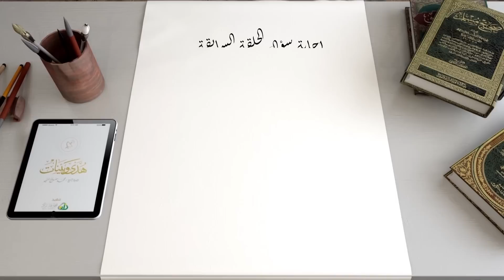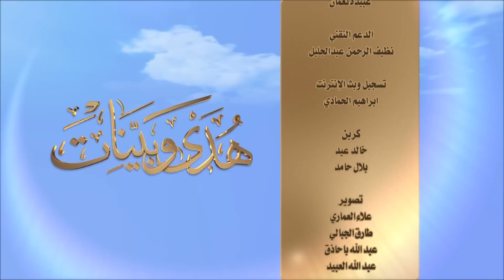07- أسئلة حلقة 7 برنامج هدى وبينات لعام 1437